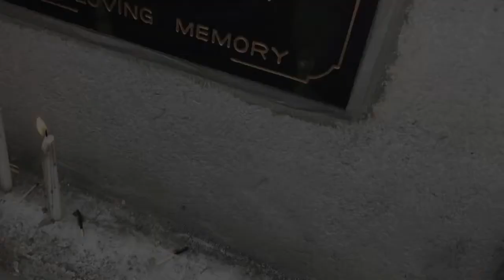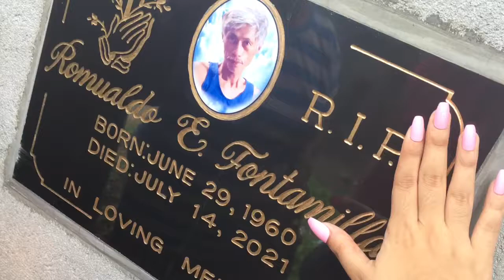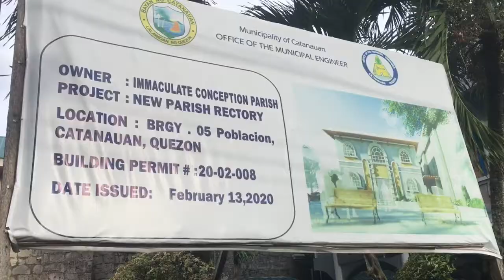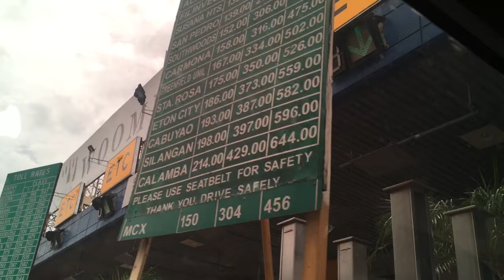CATANAUAN QUEZON | TRAVEL VLOG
HEY GUYS! I DEEPLY APOLOGIZE TO SOME BLACK TO THIS VLOG, MEJ NAGKAPROBLEMA LANG KAYA GANYAN. ENJOY WATCHING !!😘